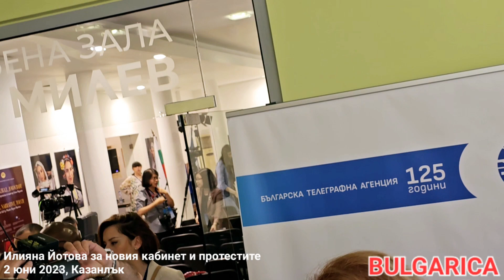Илияна Йотова за новия кабинет и протестите "на живо" от Казанлък 2 юни 2023